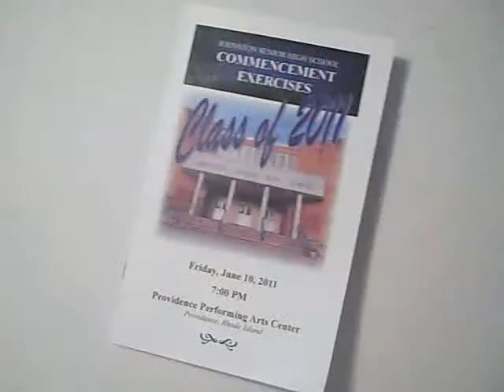Johnston High School, Class of 2011, the graduates, part 1,